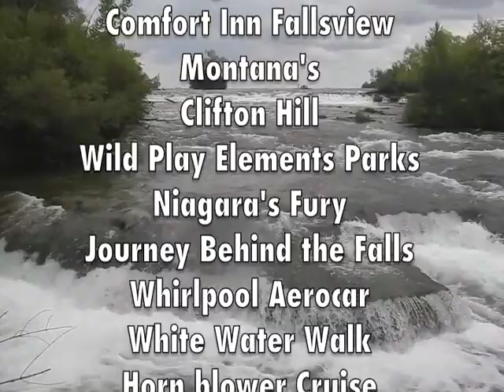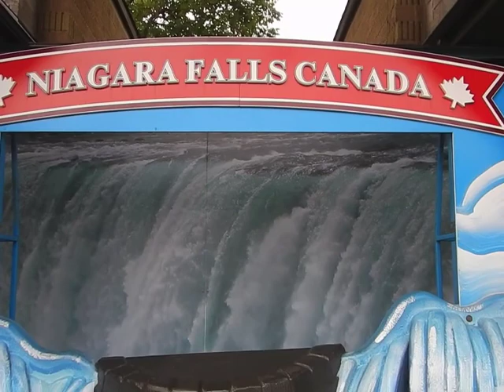Niagara Falls Canada and NY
Family Vacation to Niagara Falls.

Letchworth State Park
Niagara Falls, Ontario
Niagara Falls, New York

Events in this video took place:
Letchworth State Park
Canada Falls
Incline Railway
Margaritaville
Comfort Inn Fallsview
Montana's
Clifton Hill
Wild Play Elements Parks
Niagara's Fury
Journey Behind the Falls
Whirlpool Aerocar
White Water Walk
Horn blower Cruise
Rainbow Bride
NY Falls

Final Song - Andrey Azizov Remix

Kings of Summer - Ayokay feat. Quinn XCII

Don't Look Down - Martin Garrix feat. Usher